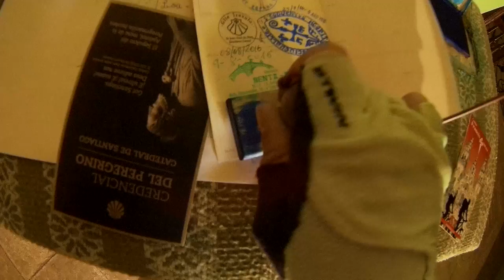Ochocientos a Santiago (Capítulo 1) / El camino de Santiago en bicicleta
Nueva aventura en el camino de Santiago. Esta vez con mi tia Lola y en bicicleta recorremos el histórico camino francés atravesando España de punta a punta.

En este video os contamos como fueron las 2 primeras jornadas del camino desde Francia:

- Etapa1: Saint Jean Pied de Port - Zubiri (52km)

- Etapa 2: Zubiri - Puente La Reina (52km).

(English subtitles on the video available!)

New adventure in the Camino de Santiago, in Spain. My aunt and I ride 800kms through the french way in the Camino.

In this chapter we ride the first and second stage of this way, from Saint Jean Pied de Port (France) to Puente La Reina (Navarra, Spain).

- Stage 1: Saint Jean Pied de Port - Zubiri (52km)

- Stage 2: Zubiri - Puente La Reina (52km).